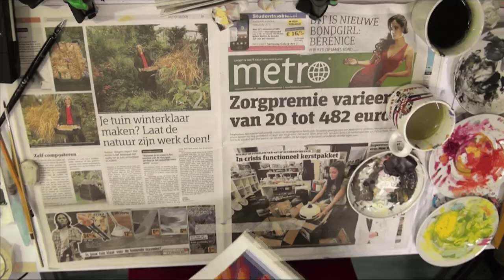Painting | 003 | Room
Real time: 3hours